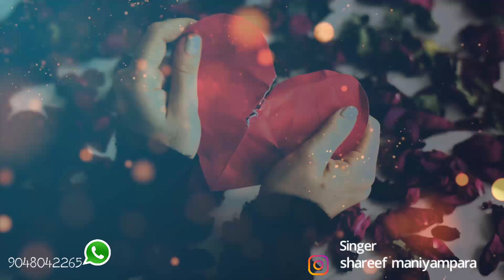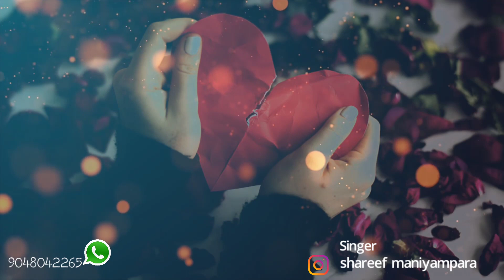Broken Love / Shareef Maniyampara New 2021 Feeling😥 Album Mashup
Singer Shareef Maniyampara
Mixing Firoz Kasargod
Studio Soul brothers 19 mail

This content is Copyright to Shareef Maniyampara
re-upload is strictly prohibited of this material. Legal

please subso
be this youtube channel